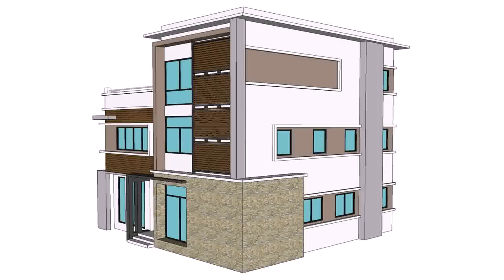Home Design 3 Storey - Gif Maker DaddyGif.com (see description)